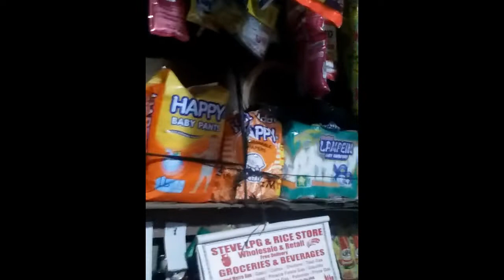Tour q Kau saming Store nah Maliit Jan Kmi nabubuhay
Tour sming store @jhanrheygarciavlog7408 @bataskatorsetv5055